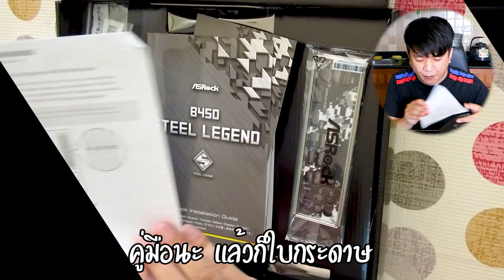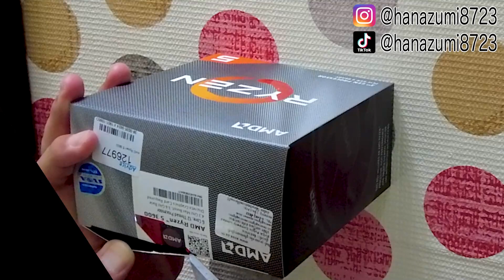คนญี่ปุ่นลองประกอบคอมเองครั้งแรกในงบ 15,000 บาท!!! EP.2 เริ่มประกอบ แต่มีปัญหาแล้ว!!【ประกอบคอม】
ถ้าอยากได้ TSUNAMI Super Storm มาคอมเม้นหน่อยครับ

เพราะว่าแปลเองน่ะครับ

ติดงานได้ที่

มาดูกัน!!! คนญี่ปุ่นจะกินส้มตำน้องรีจ๊อยหมดมั้ย!? โจ๊ะๆ จะเป็นคนญี่ปุ่นคนแรกในโลก!!　大ヒット中のソムタムを食う。